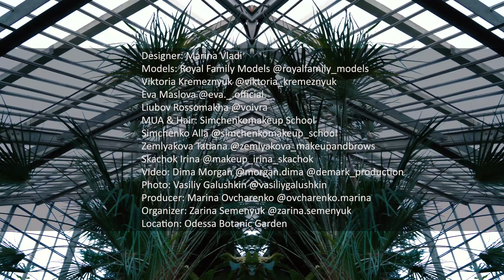Campaign Odessa Fashion Week, November 26-28, 2021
С 26 по 28 ноября в 5* Luxury Hotel Bristol состоится 17-й сезон Odessa Fashion Week при поддержке Ukrainian Fashion Association. Новый сезон впервые стартует с Церемонии награждения лучших представителей индустрии моды Одесского региона Odessa Fashion Awards.

26 ноября по красной дорожке пройдет творческая публика Одессы и ее гости, а Ukrainian Fashion Association определит лучших среди лучших. Среди номинантов заявлены дизайнеры одежды, обуви и аксессуаров, бренды украшений и ювелирных изделий, модели и модельные агентства, fashion-блоггеры, fashion-стилисты, визажисты, стилисты-парикмахеры и барберы, fashion-фотографы и видеографы. В это непростое время организаторы совместно с Ukrainian Fashion Association решили поддержать профессионалов модной индустрии и отметить достижения лучших в своей сфере. Талантливым одесситам за их профессиональные и творческие достижения будет присуждаться Премия по разным номинациям и специальная награда за весомый вклад в развитие индустрии моды Одесского региона.

Главными задачами Премии являются: популяризация профессий модной индустрии; консолидация и объединение fashion-сообщества; содействие развитию индустрии моды в Одесском регионе и Украине в целом; продвижение одесских дизайнеров (торговых марок) и других представителей индустрии моды в Украине и мире.

«Премия помогает определить профессиональный вклад в развитие индустрии моды Одесского региона и мотивирует на новые достижения в творчестве. Участие в Премии предоставляет возможность продемонстрировать свои достижения аудитории на всю Украину, получить признание коллег, а также сформировать позитивное отношение к бренду у своих и потенциальных клиентов», - заявляет организатор Odessa Fashion Week, Зарина Семенюк, @zarina.semenyuk

27 ноября традиционно состоится Grand Opening Odessa Fashion Week, где свои коллекции представят модельеры со всей Украины. В качестве музыкальных гостей выступят Gurskiy & Zakharova, Edgar & Emma, а также Rina Ri.

28 ноября состоится Kids Fashion Day, где коллекции детской и подростковой одежды представят дизайнеры со всей Украины. Основной целью этого дня является популяризация украинских дизайнеров и брендов детской одежды, а также развитие детской модной индустрии в Украине. Музыкальными хедлайнерами этого дня выступят Vlada K и Maxim Akel.

Мероприятие состоится при поддержке медиапартнеров: Ukrainian Fashion magazine, Fashion TV, Fashion Star и Odessa Fashion TV, а также партнеров зоны Backstage - Simchenkomakeup School и Одесский центр профессионально-технического образования ГСЗ.

До встречи на красной дорожке роскошной локации Одессы – Bristol Hotel!

OFFICIAL CAMPAIGN 2021
Designer: Marina Vladi
Models: Royal Family Models @royalfamily_models
Viktoria Kremeznyuk @viktoria_kremeznyuk
Eva Maslova @eva._.official._
Liubov Rossomakha @liubov_ross
MUA & Hair: Simchenkomakeup School
Simchenko Alla @simchenkomakeup_school
Zemlyakova Tatiana @zemlyakova_makeupandbrows
Skachok Irina @makeup_irina_skachok
Video: Dima Morgan @morgan.dima @demark_production Photo: Vasiliy Galushkin @vasiliygalushkin
Producer: Marina Ovcharenko @ovcharenko.marina
Organizer: Zarina Semenyuk @zarina.semenyuk
Location: Odessa Botanic Garden